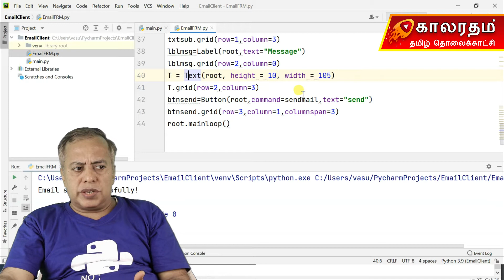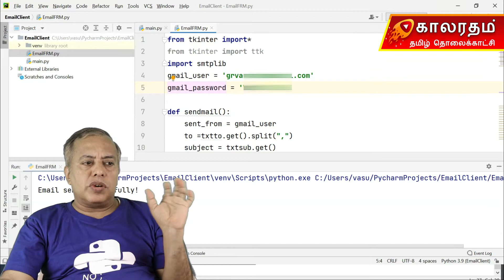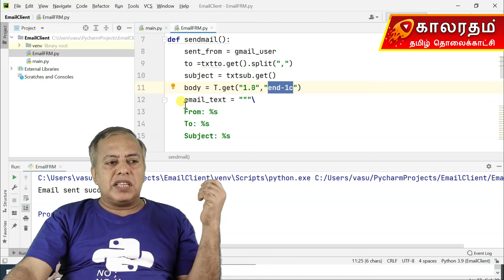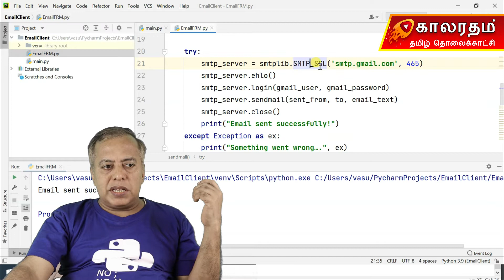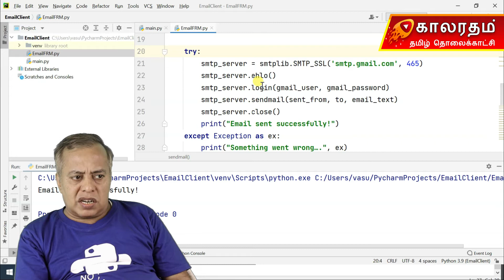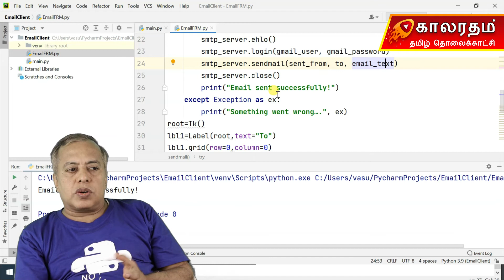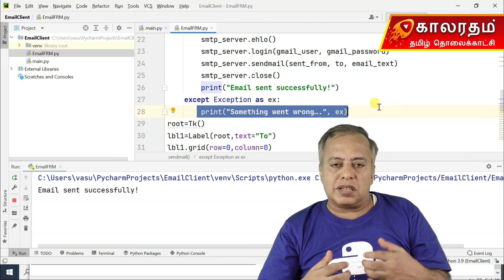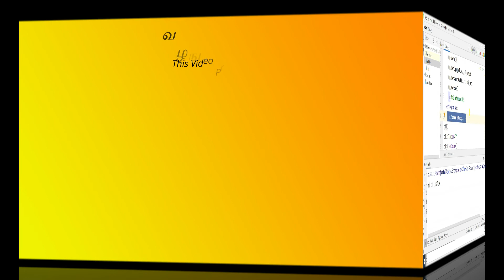Email Application in Python mini Project | Source Code Available in Description | Vasu Ramadurai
Email Application in Python mini Project
Python
The Tkinter package (“Tk interface”) is the standard Python interface to the Tcl/Tk GUI toolkit. so no need to download separately.
PyCharm IDE
Download PyCharm Community Edition which is 100% Free, built on open-source, and fully functional.
Email Application Source Code:
Just Copy and Paste the code below:

from tkinter import ttk
import smtplib
gmail_password = 'Your Password'

def sendmail():
    sent_from = gmail_user
    to =txtto.get().split(",")
    subject = txtsub.get()
    body = T.get("1.0","end-1c")
    email_text = """\
    From: %s
    To: %s
    Subject: %s

    %s
    """ % (sent_from, ", ".join(to), subject, body)

        smtp_server.ehlo()
        smtp_server.login(gmail_user, gmail_password)
        smtp_server.sendmail(sent_from, to, email_text)
        smtp_server.close()
        print("Email sent successfully!")
    except Exception as ex:
        print("Something went wrong….", ex)
root=Tk()
lbl1=Label(root,text="To")
lbl1.grid(row=0,column=0)
txtto=Entry(root,width=140)
txtto.grid(row=0,column=3)
lblsub=Label(root,text="Subject")
lblsub.grid(row=1,column=0)
txtsub=Entry(root,width=140)
txtsub.grid(row=1,column=3)
lblmsg=Label(root,text="Message")
lblmsg.grid(row=2,column=0)
T = Text(root, height = 10, width = 105)
T.grid(row=2,column=3)
btnsend=Button(root,command=sendmail,text="send")
btnsend.grid(row=3,column=1,columnspan=3)
root.mainloop()